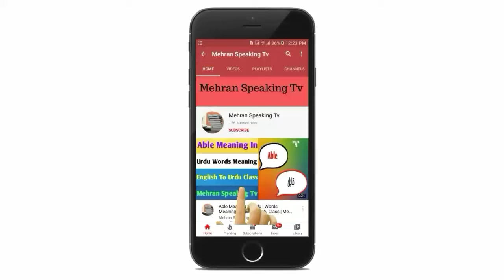Newly Meaning In Urdu